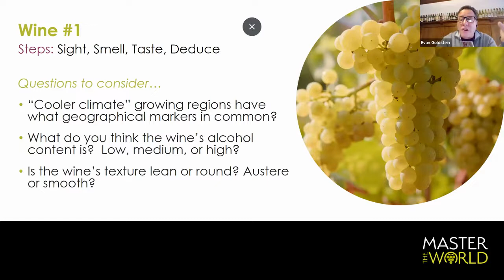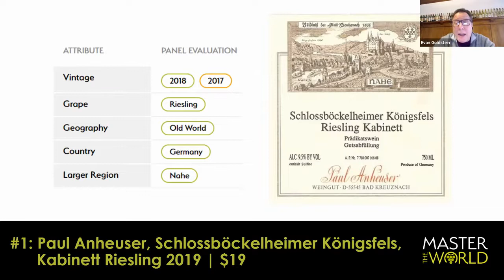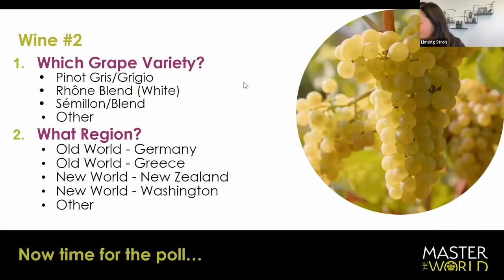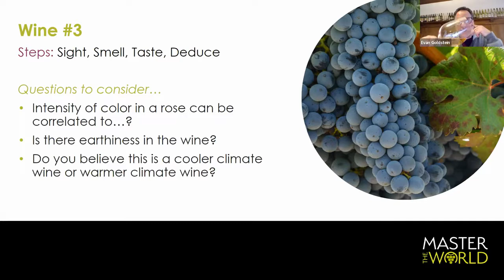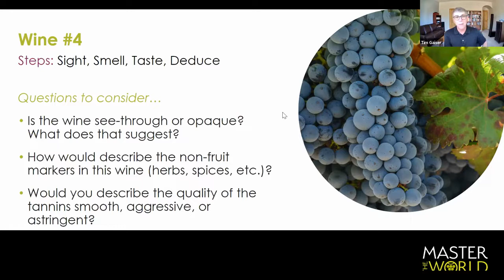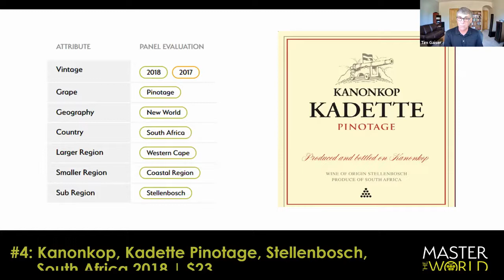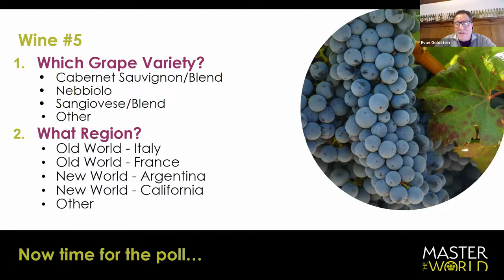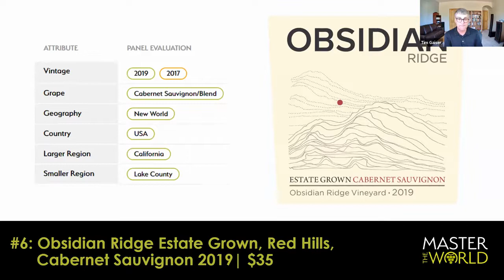Kit 135A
Master Sommeliers Evan Goldstein and Tim Gaiser taste through 6 wines in a blind-tasting webinar - watch with or without a kit from MTWwines.com

Here are Chapter Markings for specific wines:

00:00 Intro
02:49 Wine #1 with MS Evan Goldstein
21:52 Wine #2 with MS Tim Gaiser
38:18 Wine #3 with MS Evan Goldstein
52:18 Wine #4 with MS Tim Gaiser
1:08:37 Wine #5 with MS Evan Goldstein
1:21:07 Wine #6 with MS Tim Gaiser